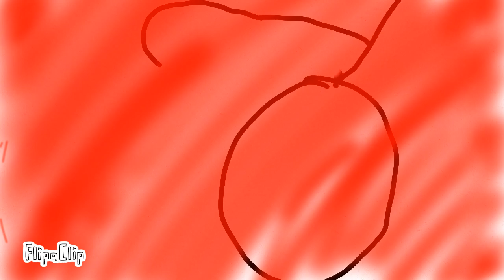random thing ep 2